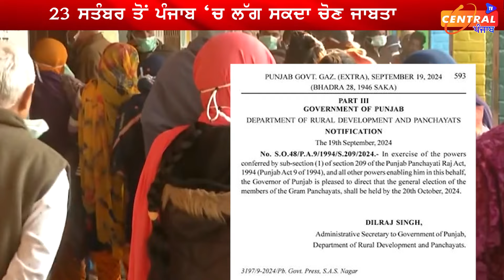20 ਅਕਤੂਬਰ ਨੂੰ ਨਹੀਂ ਹੋਣਗੀਆਂ ਪੰਚਾਇਤੀ ਚੋਣਾਂ, ਗਲਤ ਖਬਰਾਂ ਤੇ ਨਾ ਕਰੋ ਯਕੀਨ, ਸੁਣਲੋ ਪੂਰੀ ਖ਼ਬਰ